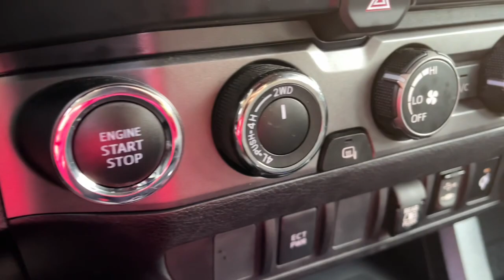2019 Toyota Tacoma Akron, Wadsworth, Canton, Barberton, Copley, OH N0634A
Magnetic Gray Metallic Used 2019 Toyota Tacoma TRD Sport available in Akron, Ohio at Summit Toyota. Servicing the Wadsworth, Canton, Barberton, Copley, OH area.

Summit Toyota
1535 Vernon Odom Blvd

4x4, BELOW KELLEY BLUE BOOK, CLEAN HISTORY, ONE OWNER, AMAZING VALUE, BACK-UP CAMERA, SUMMIT LIFETIME GUARANTEE...UNLIMITED TIME...UNLIMITED MILES...NATIONWIDE COVERAGE..., Tacoma TRD Sport V6, 4D Double Cab, 3.5L V6 PDI DOHC 24V LEV3-ULEV70 278hp, 6-Speed Automatic, 4WD, 120V/400W Deck Mounted AC Power, ABS brakes, Alloy wheels, Auto-Dimming Inside Rear-View Mirror w/Compass, Color-Keyed Overfenders, Electronic Stability Control, Engine Immobilizer, Illuminated entry, LED Daytime Running Lamps, Low tire pressure warning, Power Sliding Rear Window w/Privacy Glass, Remote keyless entry, Remote Keyless Entry System, Traction control, Variable Intermittent Wipers, Wide Angle Front Fog Lamps. Certified. CARFAX One-Owner.brbrIt's no secret... you're looking for a car that ranks best in price and mileage. Luckily for you, we use Live Market Pricing. Live Market Pricing eliminates the guesswork and hours of research because we price our cars haggle-free and well below market value.